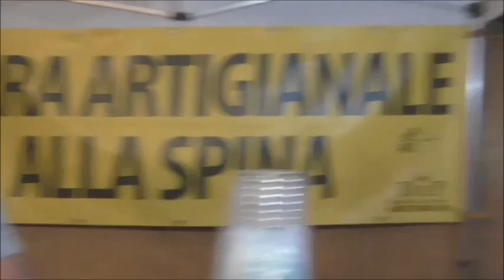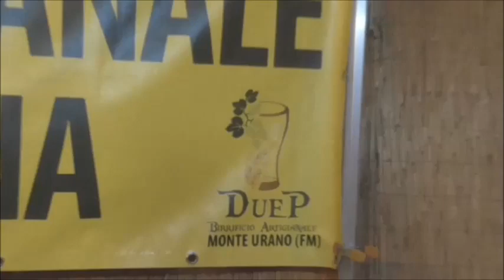MARCHE STORIE: La Birra Artigianale "DUE P" al Borgo di Montolmo il 9 - 10 - 11 settembre 2022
Questa birra artiginale marchigiana mi è piaciuta e quindi le ho dato un riconoscimento pubblico